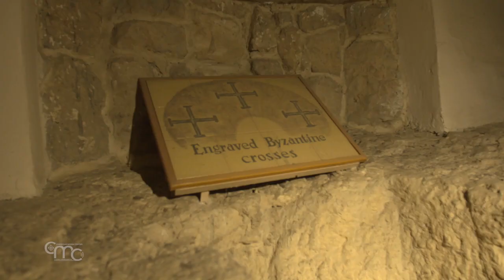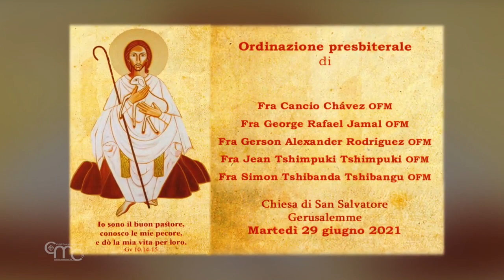Solemnitatea Sfinților Petru și Paul celebrată la Ierusalim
Într-un cadru plin de amintiri, în Biserica Sfântului Petru in Gallicantu, creștinii locali au recitat primele vespere ale solemnității Sfinților Petru și Paul. În biserica Sfântul Mântuitor, au fost sfințiți 5 noi preoți de diferite naționalități.